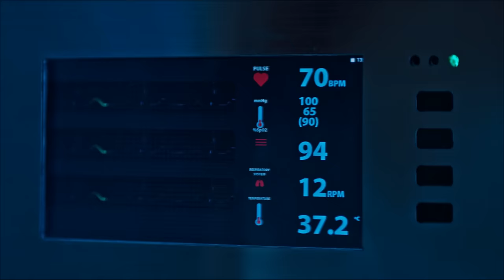A girl married an elderly scientist and became a victim of his experiments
Elizabeth Harvest always dreamed of marrying a brilliant man, and her dream has come true. The husband brought her to a luxurious mansion far from civilization. But Elizabeth had no idea what terrible secrets this place held.